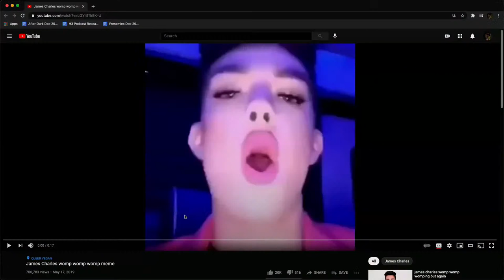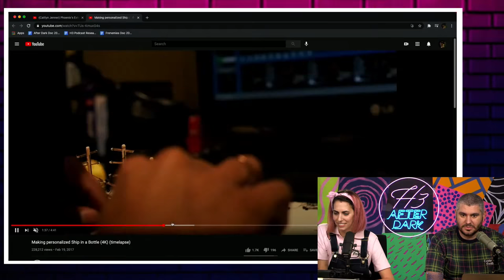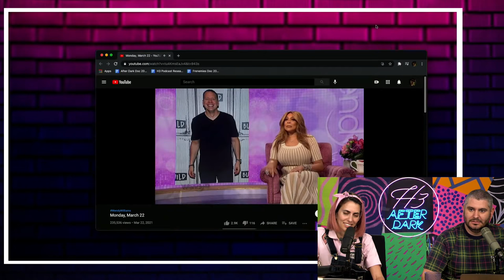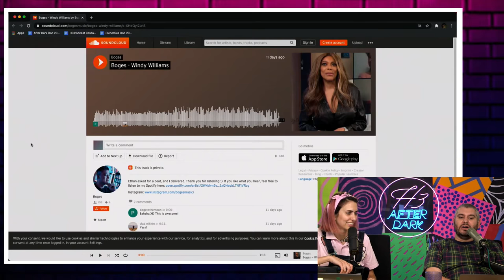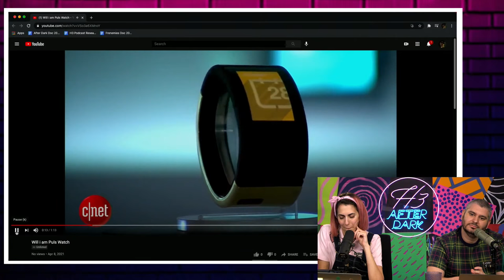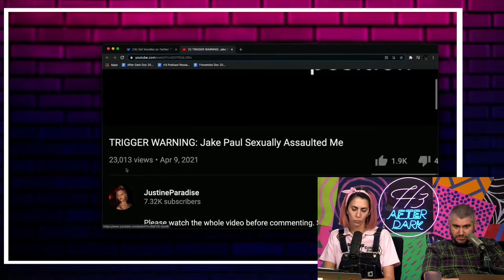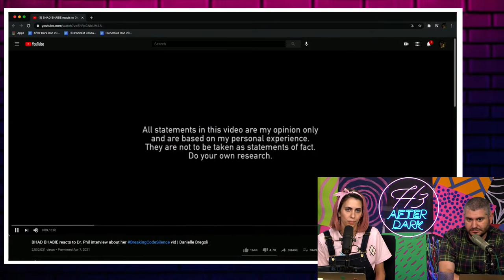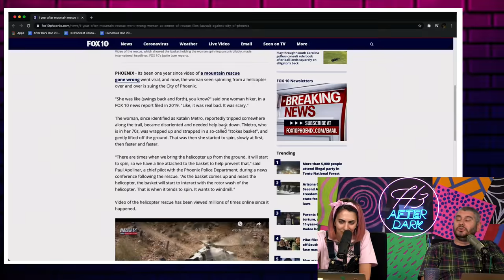Jake Paul, Wendy Williams, Bhad Bhabie & Dr. Phil - H3 After Dark # 31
Winner of the Windy Williams remix contest: @bogesmusic on Instagram on Soundcloud